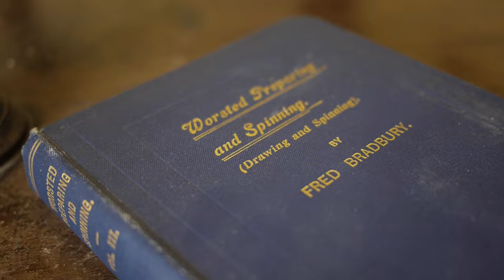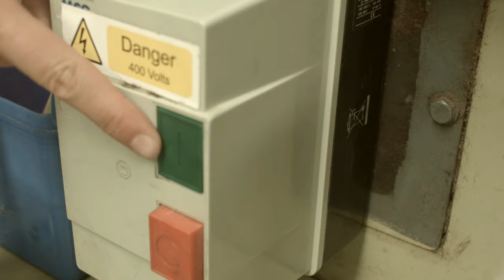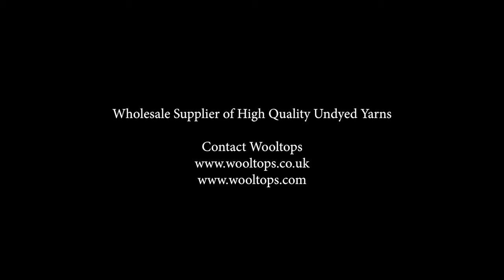Wool Tops from Sheep to Skein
We here at Wool Tops are very proud of our traceability and are passionate about wool which is why we have invested time ensuring that all our suppliers are too.  We now have a well established supply chain and are 100% committed to focusing on the traceability of our wool products.  We have amazing talent in the UK so, wherever possible, all our production happens in Britain.

We have produced this video with John Arbon and hope it gives a little insight into our daily lives at Wool Tops and John Arbon Textiles.  We start with the hand selecting of our fleeces at local farms in South Devon (and across the rest of the UK), as well as flying to the Falkland Islands to select Organically Farmed Merino.   We then deliver our fleeces, after scouring, to John at his Mill in North Devon to be processed into incredible Tops and Yarns